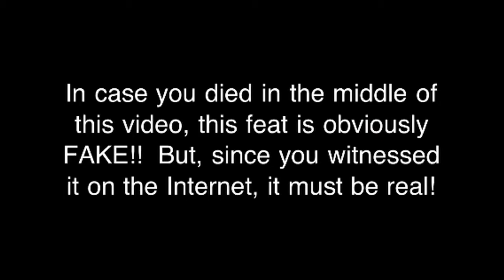Penny Bend!!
You don't have to look too closely to suss this out!